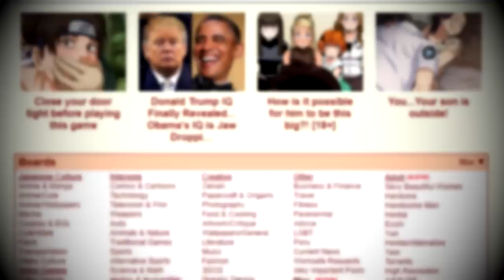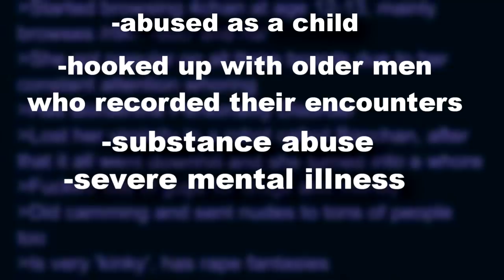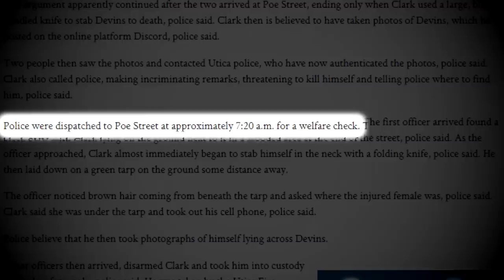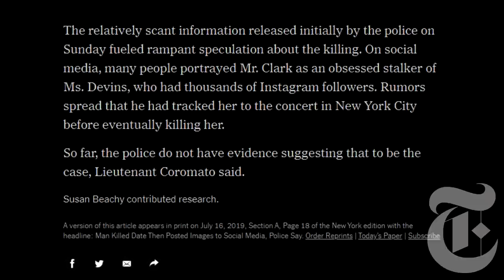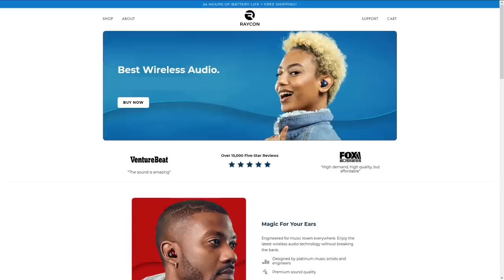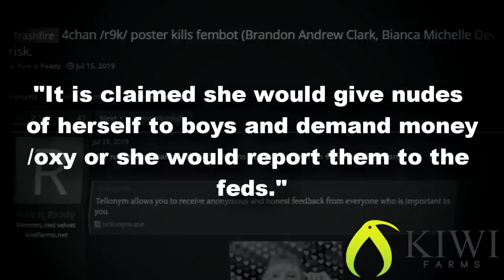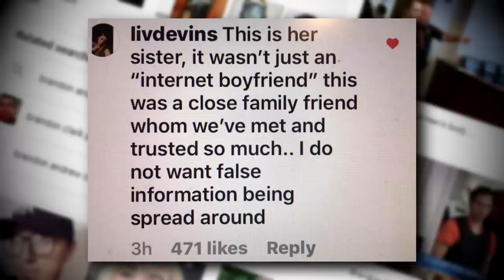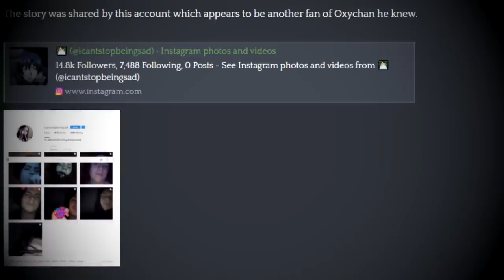The Tragic Story of Oxychan - Internet Mysteries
Today we'll look at the short life of Bianca Devins.